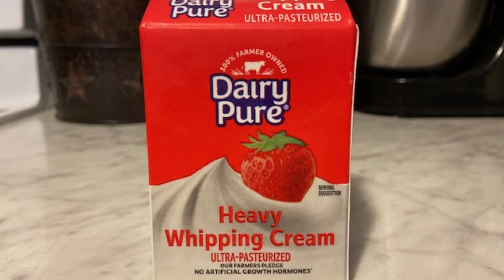Easy Peezy Mashed Potatoes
Mashed Potatoes. Salt, Pepper, Heavy Cream and Butter is all add to taste. Some people may want to use milk instead of heavy cream. Some people might need to leave the salt out due to health reasons. Make them how you like them. You could add cheese and sour cream to them. The possibilities are endless, you can do so much with potatoes. ENJOY!